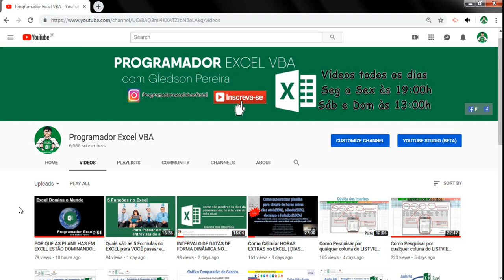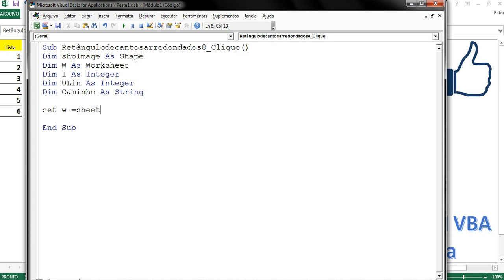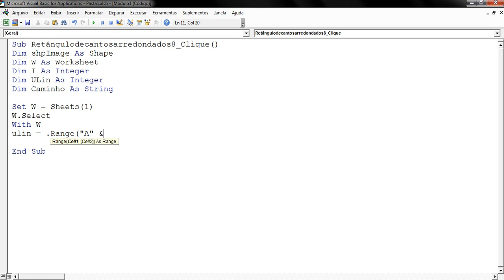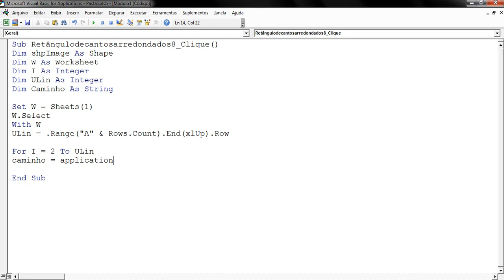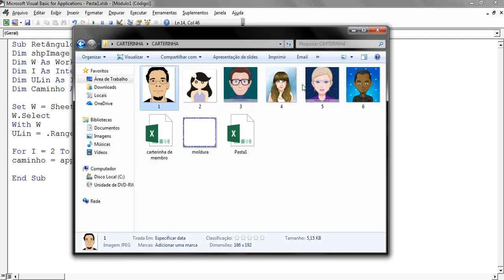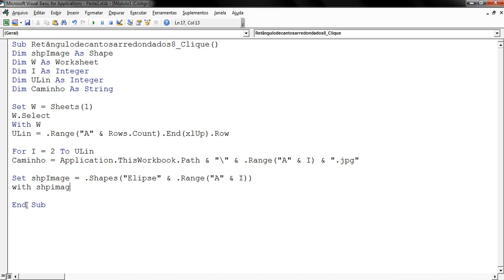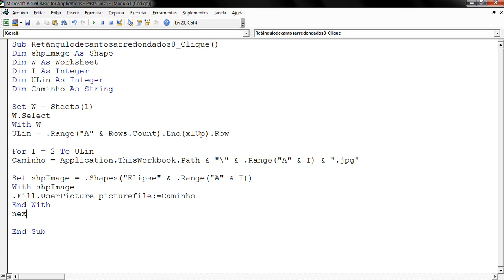Como Inserir inúmeras imagens em Formas no Excel super fácil de fazer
Nesse vídeo ensino como Inserir inúmeras imagens em Formas no Excel de forma dinâmica.

ARQUIVO PARA DOWNLOAD NO COMENTÁRIO FIXADO DO VÍDEO
AGUARDE...

Bons estudos!!!